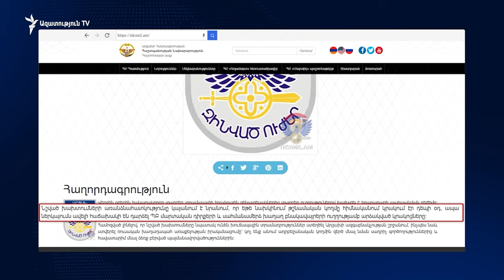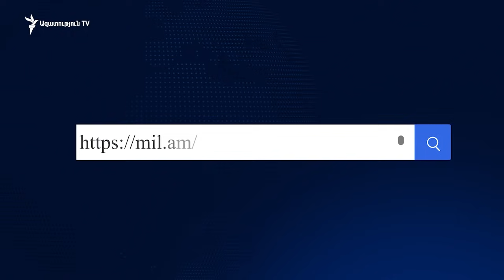«Տեսա առաստաղը ծակած, գետնին՝ գնդակի տեղը». ադրբեջանական կողմը կրակել է Արցախի բնակավայրերին